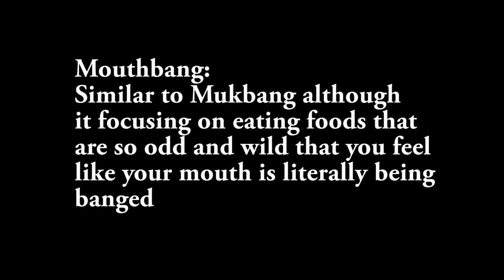Mouthbang: Whole Crab Candy. (Eating Weird Sh*t)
send in your weird requests and i'll see what I can find and eat.